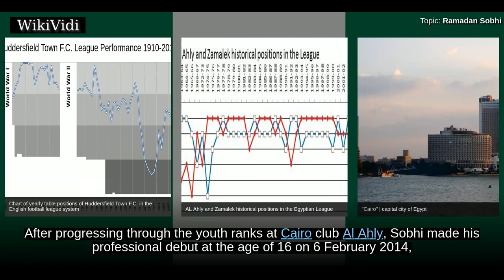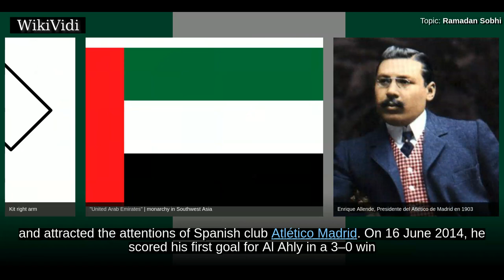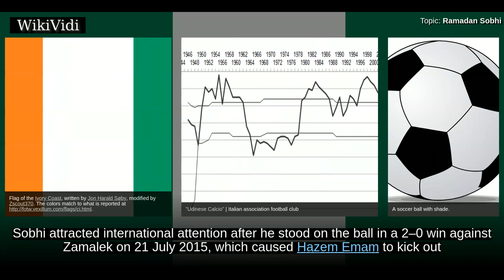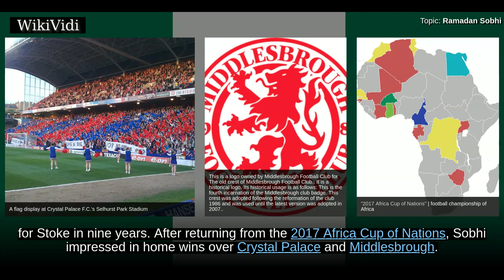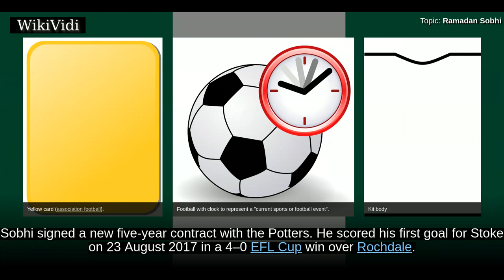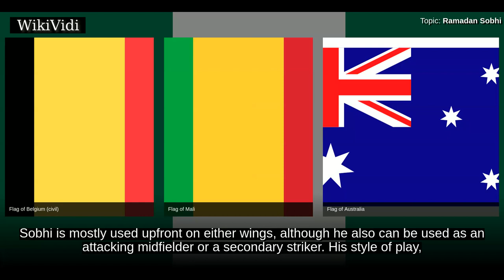RAMADAN SOBHI - WikiVidi Documentary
Ramadan Sobhi Ahmed is an Egyptian professional footballer who plays as a winger for Huddersfield Town and the Egypt national team. Sobhi began his career with leading Egyptian club Al Ahly, making his professional debut in February 2014. He established himself in the first team at the Cairo International Stadium and helped Al Ahly to win the Egyptian Premier League title in the 2013–14 and 2015–16 campaigns. His performances attracted the attentions of European clubs and in July 2016 he joined English side Stoke City for a fee of £5 million. He spent two seasons with Stoke before joining Huddersfield Town in June 2018.

Shortcuts to chapters:
00:00:50 Al Ahly
00:03:04 Stoke City
00:04:27 International career
00:05:18 Style of play

Copyright WikiVidi.